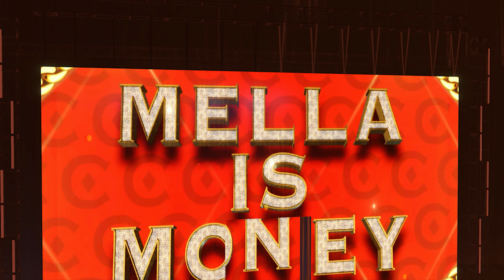WWE 2K23 Rise to Legacy: Part 2 - Screwed the opportunity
Welcome to My WWE 2K23 Rise to Legacy: Part 2 - The Beginning of My Journey! In this video, I will take you on a thrilling ride as I create my own character and embark on a journey to become a WWE legend. From the start, I will work my way up through the ranks, facing some of the biggest names in the business. Along the way, I will develop my skills and hone my craft, determined to leave my mark on the industry.

This is just the beginning of my journey, and I invite you to come along for the ride. Through this series, you will witness the birth of a future WWE superstar as I strive to achieve greatness. So, if you're a fan of wrestling, gaming, or just love a good underdog story, be sure to tune in and witness the rise of a new legend in My WWE 2K23 Rise to Legacy: Part 2.